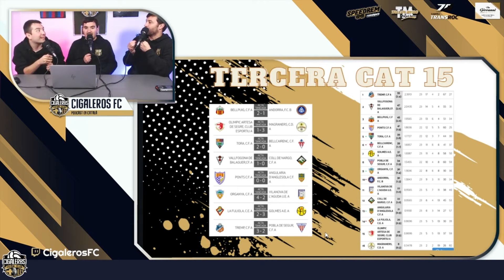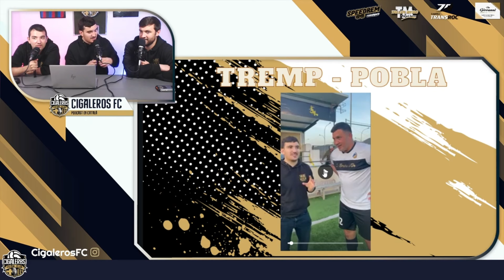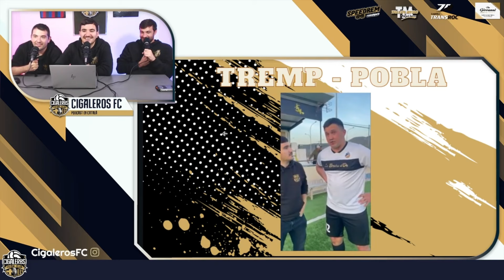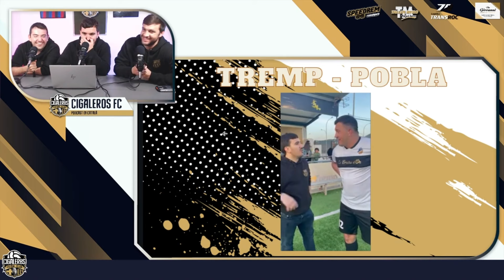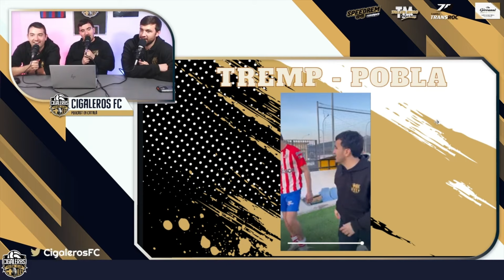CIGALEROS ON TOUR | DERBI PALLARÈS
C.F. TREMP - LA POBLA DE SEGUR C.F.